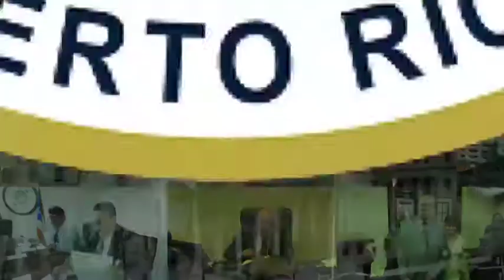Víctor Parés realiza charla de orientaciíon en Bo. Tortugo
Hon.Victor Pares
San Juan